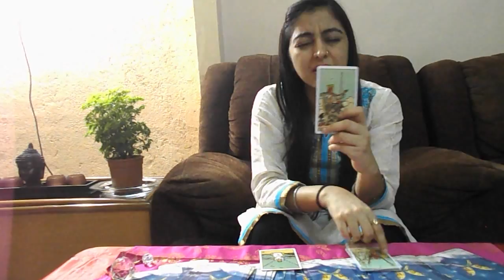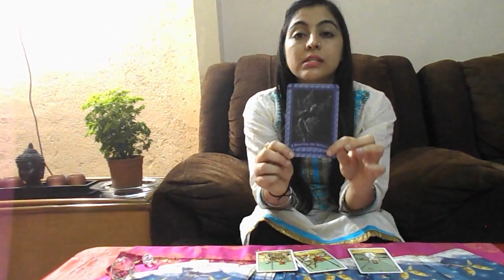Capricorn Tarot Reading - Love, Money and general energies for July 2017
Let the cards tell you what needs to be worked on. Get some motivation from the cards and have a fab month.

Do check out the top 5 self help books